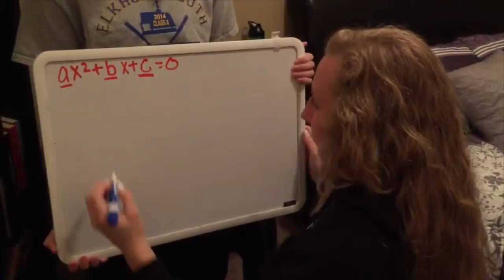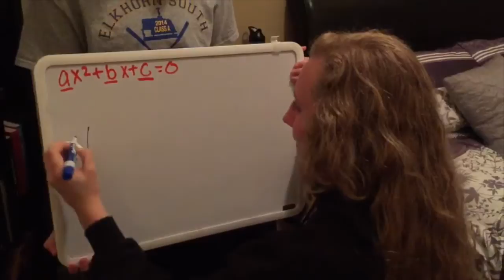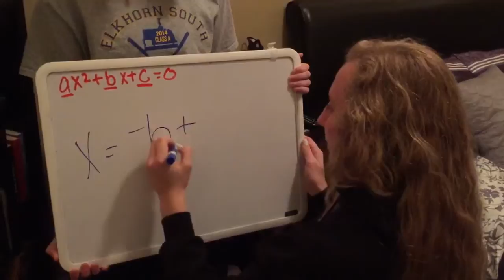Quadratic Formula Near Perfect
This video is about Quadratic Formula